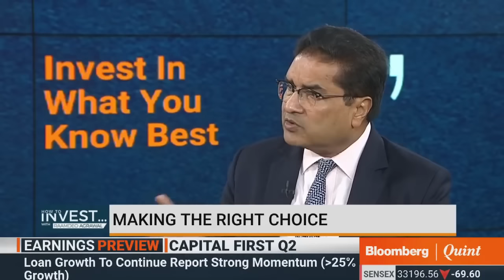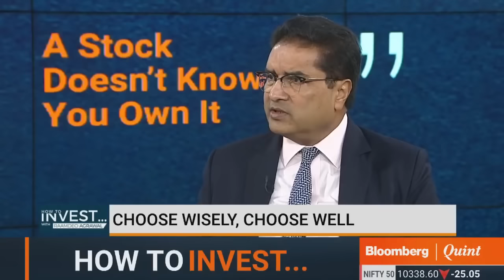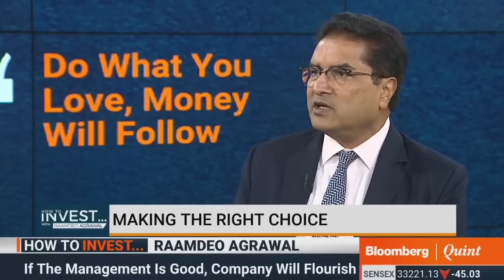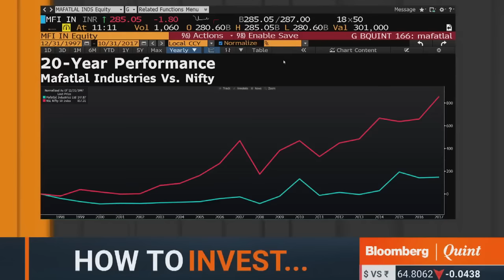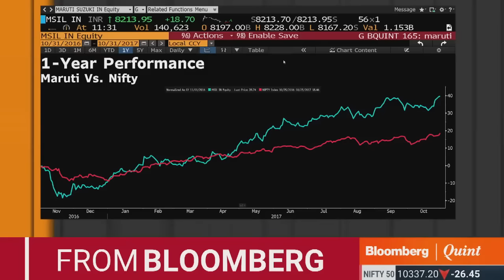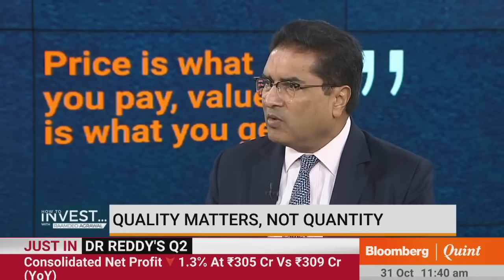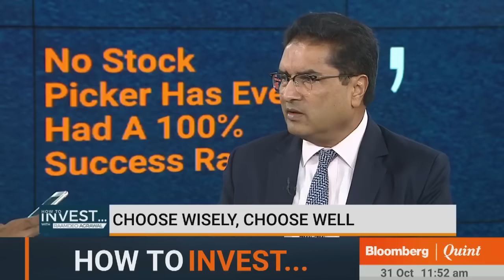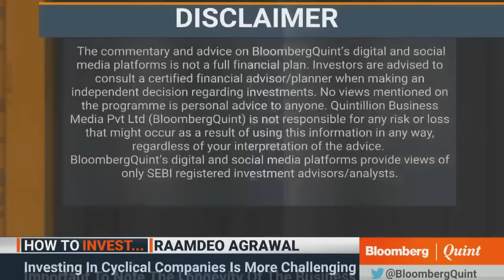How To Invest with Raamdeo Agrawal - Part 3 : Power Of Quality on Bloomberg Quint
How To Invest with Raamdeo Agrawal - Power Of Quality on Bloomberg Quint